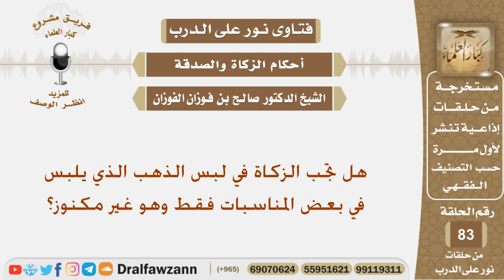هل تجب الزكاة في لبس الذهب الذي يلبس في بعض المناسبات فقط وهو غير مكنوز؟ الشيخ صالح بن فوزان الفوزان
نص السؤال:
هل تجب الزكاة في لبس الذهب الذي يلبس في بعض المناسبات فقط وهو غير مكنوز؟

السيرة الذاتية :
للاشتراك في قناة الشيخ صالح الفوزان

رئيس الفريق
لمشروع كبار العلماء